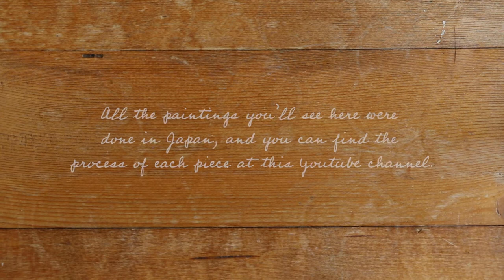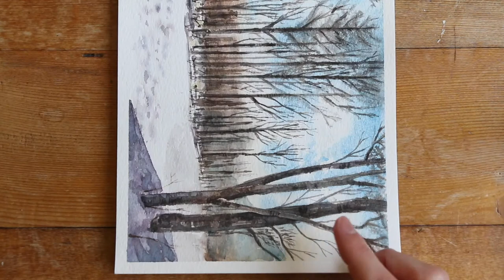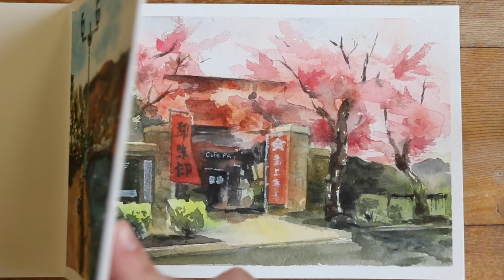SKETCHBOOK TOUR | Watercolor and Gouache paintings of Japan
Hello everyone! Today I’m sharing with you this art/sketchbook tour of small paintings I’ve painted in Japan. All this paintings were inspired by Japan’s scenery. You may recognize some locations, but in case you don’t, I’m gonna explain a little bit about it. The first painting was inspired by Odaiba’s Bay in Tokyo and is the only one here done with gouache. The next 5 paintings represent Hokkaido, specifically Hirafu/Niseko area during winter. The 7th painting is Otaru, and the last one Hakodate, both of them done during spring.

I’m happy with the progress and I’m looking forward to see where this painting adventure takes me!

Kingyo